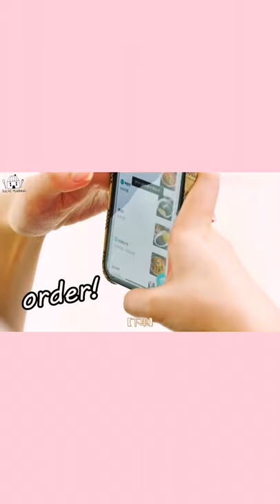ASMR MUKBANG Spicy chicken Tteokbokki, Seasoned Chicken, Cheese Kimchi Gimbap, fried food, Eating